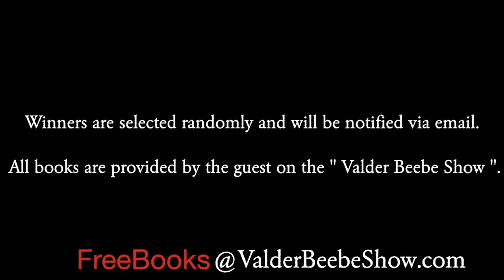Back to School Snacks